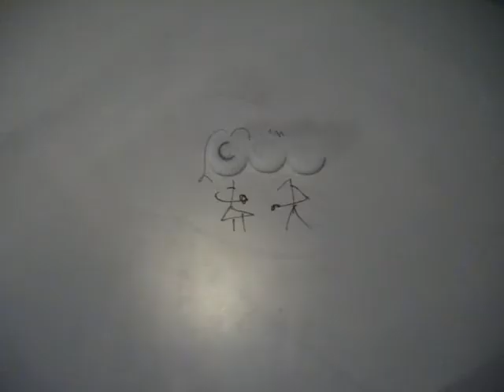Bottle Caps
A stop motion about inanimate objects with feelings! :D

I OWN THIS VIDEO! except for the music which is called Animal by Neon Trees!